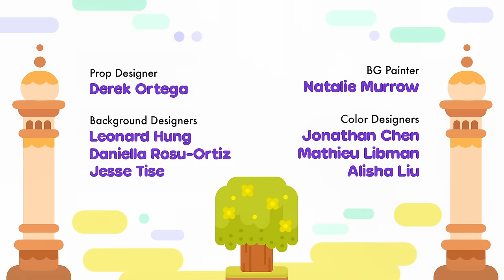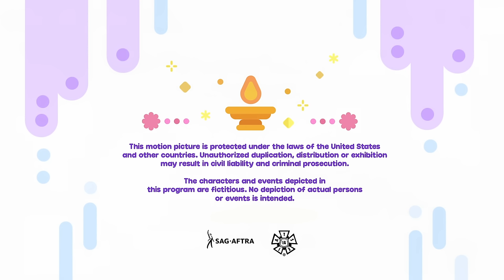NAGA 🐍💎👑 | Full Episode | Only on Youtube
The Ghee Gods find a treasure map and get excited! Will they find gold, diamonds, or something even better? As they dig down through the different loka's - or levels of the underworld, the Ghee Gods take a bunch of shortcuts that eventually lead them to Vasuki, the king of snakes!

Meet the four great Hindu deities, Ganesha, Kali, Krishna, and Saraswati reimagined as kids! The adorable little Ghee Gods attend a school called Ghee Happy and are guided by a monk with a big heart and a small vocabulary named Guru. Each episode follows the Ghee Gods as they encounter and learn about the rest of the Hindu pantheon. Together they celebrate traditions like kite fighting and rakhi, as well as learning the real meaning of Diwali, the beloved festival of lights.